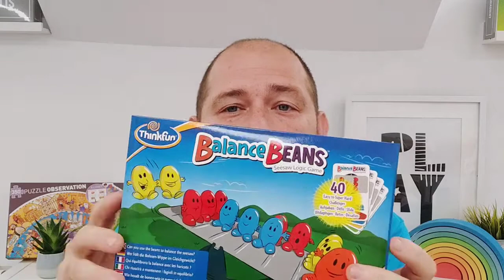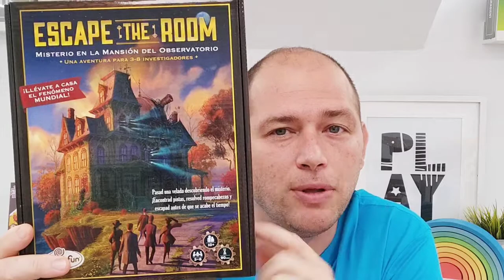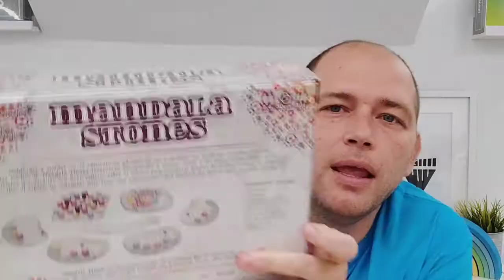✅ Balance Beans, Scape the Room y Mandala Stones - Novedades de la semana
Te enseñamos las novedades que hemos traído esta semana a Mi Juego Bonito

- Balance Beans
- Escape the Room – El Secreto del Dr. Gravely
- Escape the Room – Misterio en la Mansión del Observatorio
- Mandala Stones